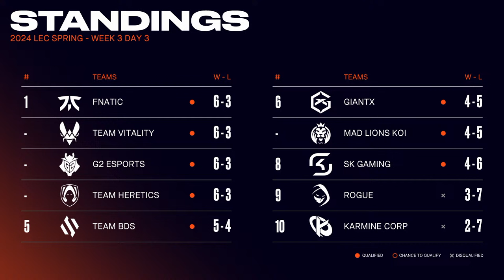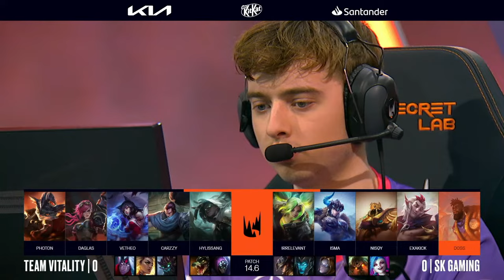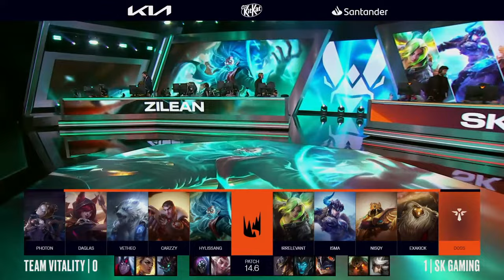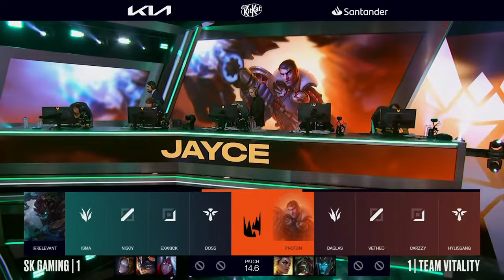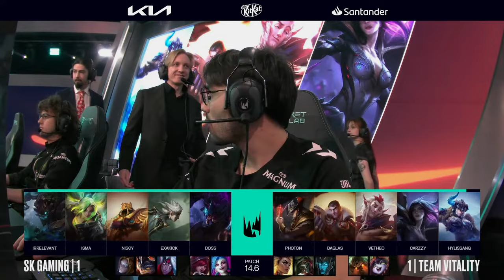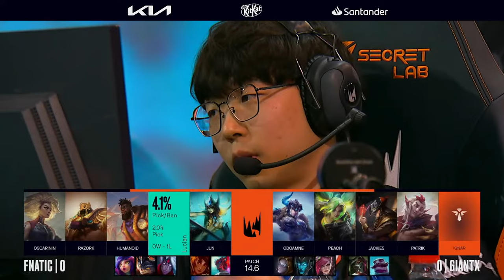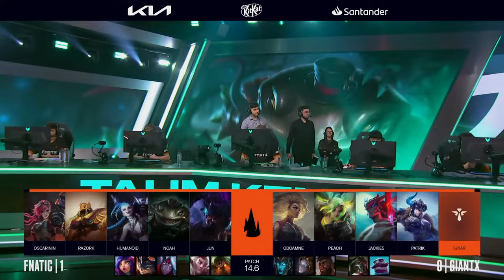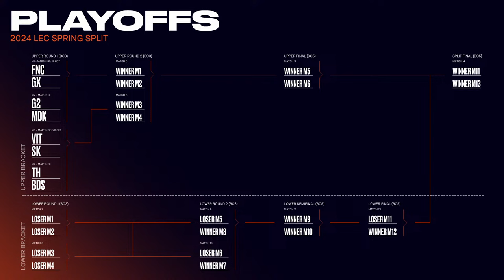[PL] LEC Wiosna 2024 | playoffy | dzień 1 | VIT vs SK & FNC vs GX | BO3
Czas na wiosenny split LEC 2024! 🏆

Po krótkiej przerwie wracamy do najlepszych rozgrywek League of Legends w Europie. Od 9. marca do 14. kwietnia, 10 najlepszych drużyn ze Starego Kontynentu (w tym POLSKO-HISZPAŃSKI TEAM HERETICS) będzie walczyć o cenne punkty, które pod koniec roku zadecydują o Mistrzostwie Europy oraz o wyjeździe na Worldsy 2024!

Harmonogram:
0:00 - Start
42:09 - VIT vs SK gra 1
1:32:34 - VIT vs SK gra 2
2:30:12- VIT vs SK gra 3
3:21:04 - FNC vs GX gra 1
4:07:05 - FNC vs GX gra 2

FRENZY 2024
LEC WINTER 2024
LEC 2024